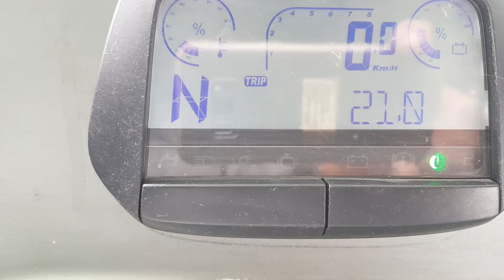오토바이.전기